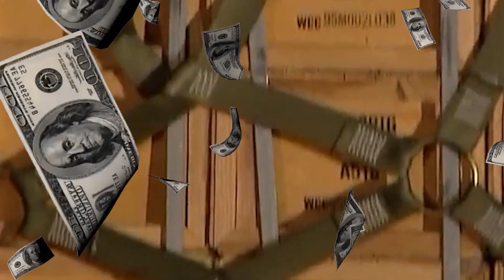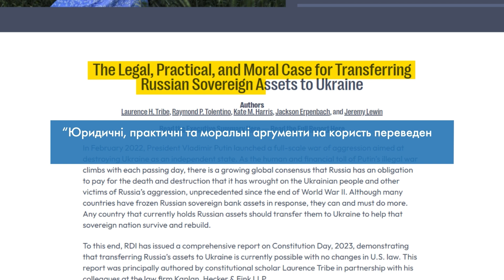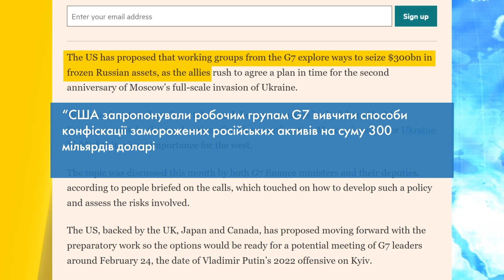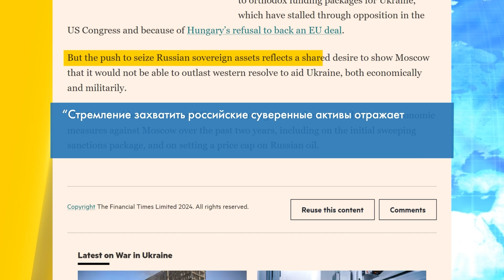😎 Лідери "Великої сімки" готові діяти: конфіскація заморожених активів РФ буде законною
Лідери "Великої сімки" готові затвердити конфіскацію російських активів для України. Перше рішення очікується у річницю вторгнення!